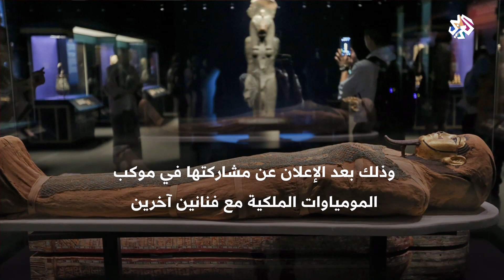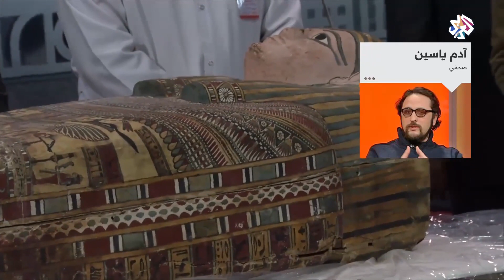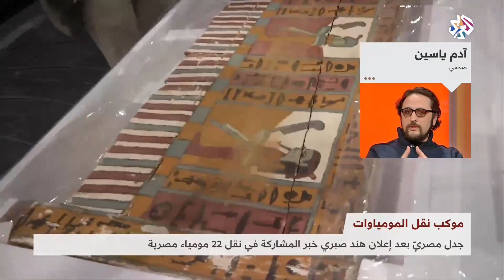جدل واسع يطال الممثلة هند صبري .. تعرفوا على السبب | بتوقيت مصر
حالة من الجدل الواسع في الأوساط الفنية والثقافية أثارتها الممثلة التونسية هند صبري، بعد إعلان مشاركتها في موكب نقل المومياوات الفرعونية الملكية.